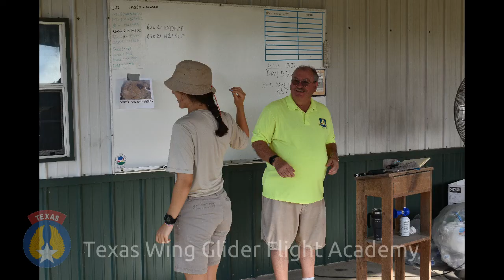Texas Wing Glider Solos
Solo pilots from 2022 Texas Wing Glider Flight Academy.